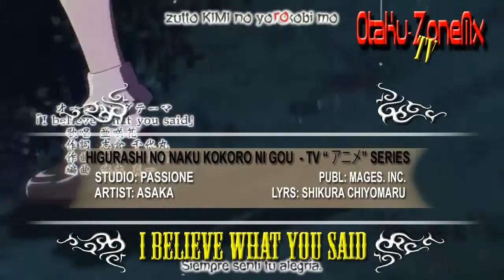Nominados Al Top Best Anime Selection 2020.- Categoría: Best Opening Of The Year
Aquí va a correr Sangre.

Aclaraciones básicas.

Antes de que quieran prenderle fuego a sus pancartas, dakimakuras o figurines de miku, déjenme decirles que como cada cabrón que saca estas mamadas, lo siguiente es nuestra opinión personal la que oirán hablando aquí, así que por más criterios o fundamentos que les exponga, ustedes siempre tendrán la última palabra.

Porque no les podemos contestar... putos...

Pues esa es la principal aclaración... en la misma vertiente:

Las bases de elección son estas:

En caso de los galardones a mejores y peores animes del año, únicamente se estará premiando a aquellas series cuyos cours, hayan sido cerrados en el 2020, así que si una serie larga empezó hace un chingo y termino en ese año, esta podría ser considerada a mejor anime del año... en viceversa, si un anime empezó en el 2020, pero su anime continua durante el transcurso del 2021 de manera continua (es decir sin cours separados) esa serie, pues ya se la pelo y cero chances a participar...

En la demás categorías, iluminación, background, seiyuus, etcétera etcétera, si serán tomadas en cuenta, incluyendo a los long runners activos...

Participan, cortos, series de cinco minutos, series normales, ovas, onas y películas que salieron en el 2020...
Bueno pues estos son parte de los nominados a mejor tema musical de apertura del año.

Animes Mencionados sin Orden de Aparición

Black Clover, Maou Gakuin no Futekigousha, No Guns Life S2, Jujutsu Kaisen, Enen No Shouboutai: Ni No Shou, Re:Zero kara Hajimeru Isekai Seikatsu Second Season Part 1, Higurashi No Naku Kokoro Ni Gou, Toaru Kagaku No Railgun T.

Nuevo agregado
Duel Links & YgoPro
Otaku-ZoneMx

Otaku-ZoneMx Project

The Blogs